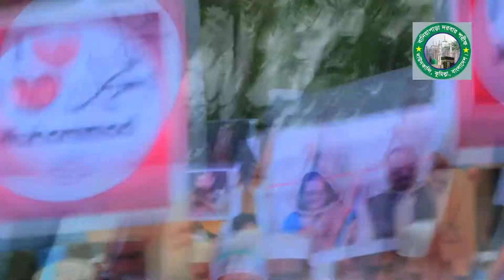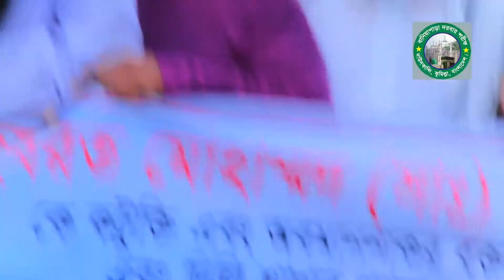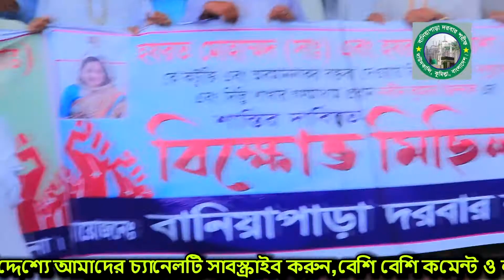রাসূলুল্লাহ (সাঃ) এর আরশচুম্বি মর্যাদাকর শানে বেয়াদবী প্রতিবাদে বিক্ষোভ মিছিল।।মাওঃআবু বকর সিদ্দীক,,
বানিয়াপাড়া_দরবার_শরীফ_মিডিয়া_২০২২_এর_সেরা_আলোচনা_রাসূলুল্লাহ_(সাঃ)_এর_আরশচুম্বি_মর্যাদাকর_শানে_বেয়াদবী_প্রতিবাদে_বিক্ষোভ_মিছিল_

১৬-৬-২০২২
বাংলাদেশি
বাংলাদেশি ওয়াজ
বাংলাদেশ
ভারত
ইন্ডিয়া
পাকিস্তান
চাঁদপুর
ঢাকা বাংলাদেশ
ঢাকা
চট্টগ্রাম
খুলনা
বরিশাল
সিলেট
Bangladesh
Bangladeshi waj
dhaka Bangladesh
dhaka
borishal
khulna
rajshahi
pakistan
india
bd
natok
film
hd
HD
high definetion
hd quality
bangla natok
বাংলা নাটক
বাংলা ছবি
bangla muvie
bangla movie
FUN
fun
2017
2017
২০১৭
২০১৭
নিউ
new
NEW
news newspaper
islami gojol
islami songeet
kalarab
kolorob
kalaragrup
kalarabgroup
বাংলা ওয়াজ
বাংলা নতুন ওয়াজ
বাংলাদেশ
বাংলা নিউ ওয়ায
ওয়ায মাহফিল
বাংলাদেশি ওয়াজ
বাংলা ওয়ায ২০১৭
media
center
media center
allama hafijur rahman siddiki
maolana hafizur rahman siddik
Hafijur rahman siddik
আল্লামা হাফিযুর রহমান সিদ্দিক
মাওলানা হাফিজুর রহমান সিদ্দিক
হাফিযুর রহমান সিদ্দিকি
abul kalam azad
abul kalam azad bashar
maolana abul kalam azad
মাওলানা আবুল কালাম আযাদ বাশার
মুফতি আবুল কালাম আযাদ বাশার
আবুল কালাম আজাদ
allama mamunul hok
আল্লামা মামুনুল হক
মামুনুল হক সাহেব
মাওলানা নুরুল ইসলাম অলিপুরী
আল্লামা নুরুল ইসলাম অলিপুরী
অলিপুরী
maoalan nurul islam olipuri
mufty foyjul korim
মুফতি ফয়জুল করিম সাহেব
মুফতি সৈয়দ ফয়জুল করিম
মুফতি সৈয়দ রেজাউল করিম
মাওলানা মুফতি
মুফতি
চরমোনাই মাহফিল
চরমোনাই
ছারছিনা
হযরত
মাওলানা
মুফতি
সাহেব
জনাব
মুহতারাম